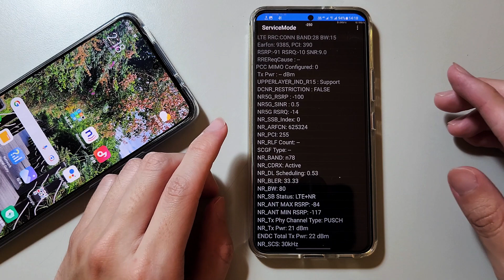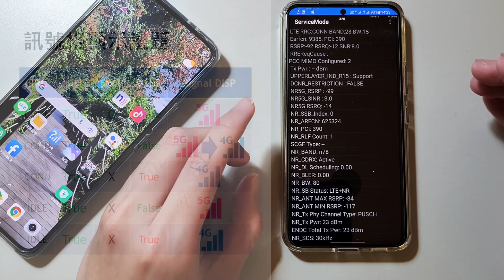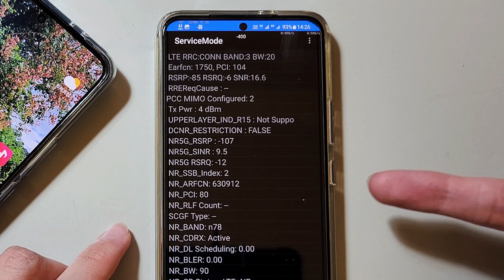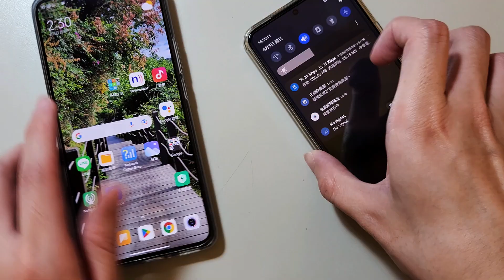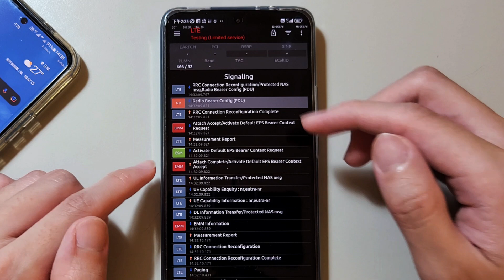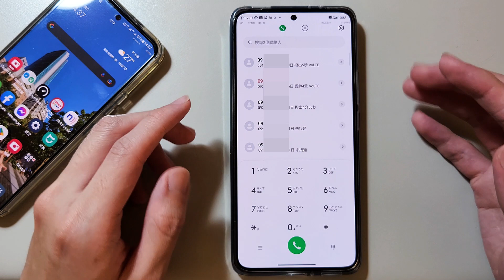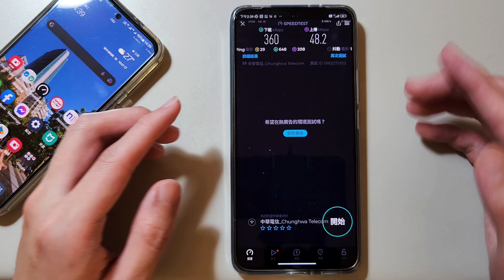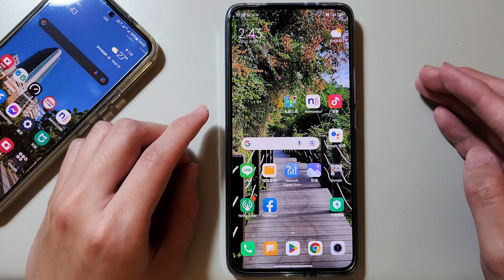家裡終於可以收到中華電信5G訊號了！但是卻沒有上層指示(upperLayerIndication)？！ [CC字幕]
在NSA的5G架構中，當處於5G涵蓋範圍中，4G基地台會透過SIB2信令下發上層指示(upperLayerIndication)給UE，作為訊號格是否顯示5G符號的依據，但是今天遇上了沒有上層指示卻連接上5G的情形，這是為什麼呢.
【影片章節跳轉】
• 00:00 上層指示(ULI) = 有5G嗎?
• 02:53 沒有ULI，卻接入5G
• 05:16 連接過程信令查看
• 07:56 在NetMonster與Android測試模式中的顯示
• 09:14 5G測速
• 11:23 中華大量調整5G站台的PCI

【影片中使用的背景音樂】